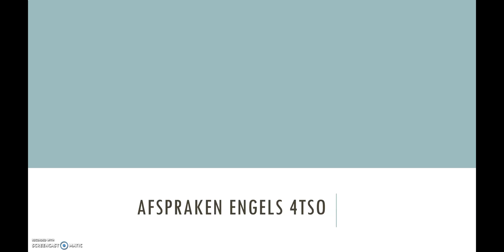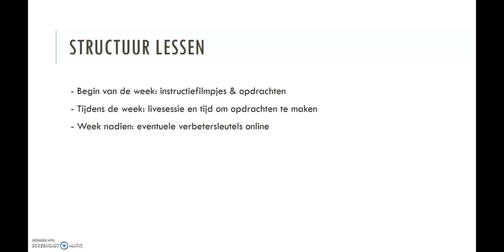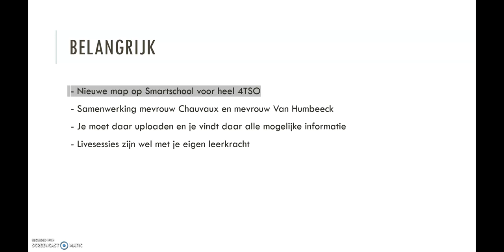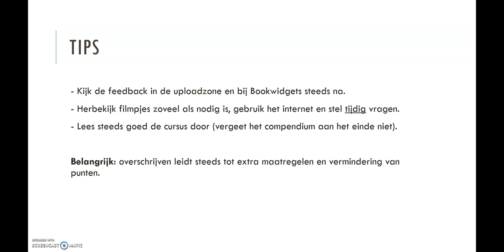Engels 4TSO: afspraken voor de start van de digitale lessen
Instructiefilmpje met enkele afspraken voor de leerlingen van 4STa, 4STb en 4TW.